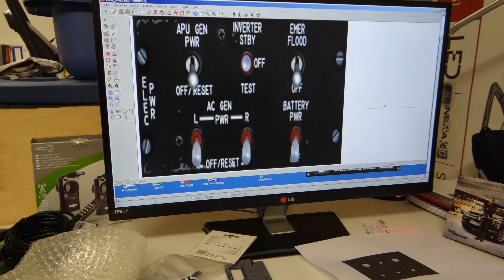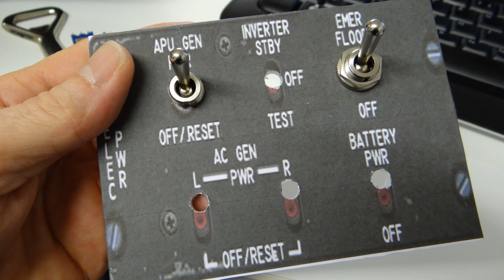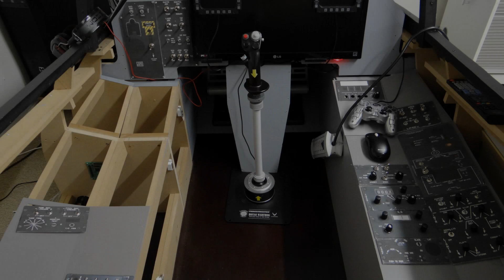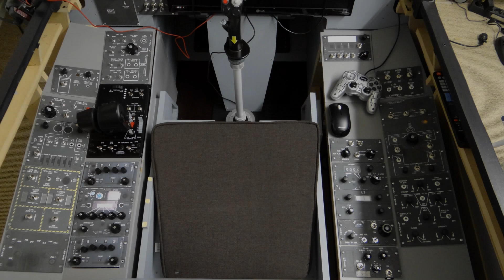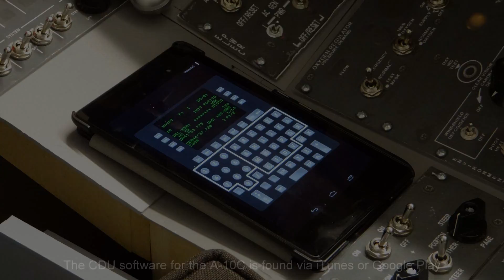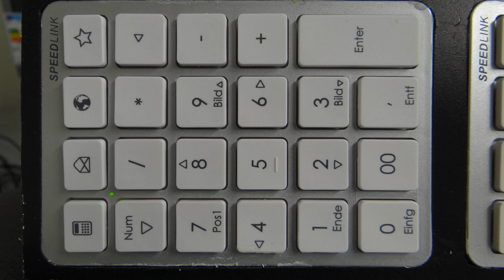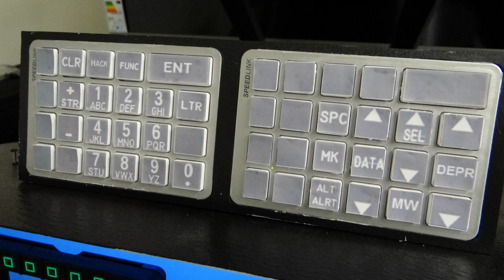DCS XSeries - Step by Step: Building an A-10C Home Cockpit for use with DCS - PART 4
Panel development covering the low cost UFC, HOTAS integration